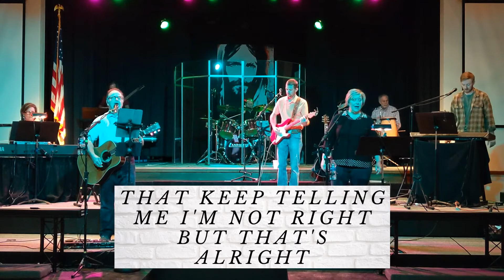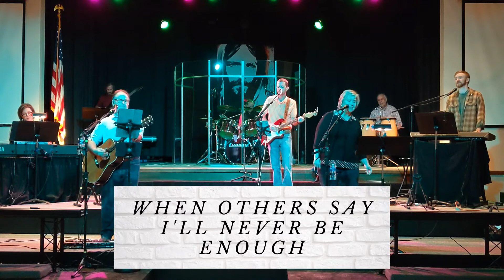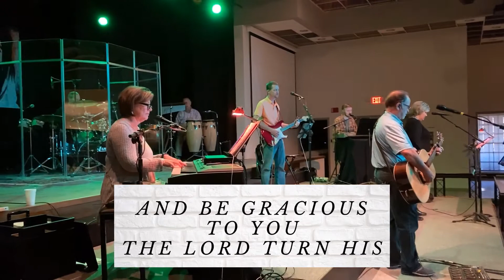Sunday Service - May 3, 2020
2:29: Announcements, Rev. Rick Gillian
6:01: "Greater, " Toccoa First UMC Praise Band
10:07: "The Blessing," Toccoa First UMC Praise Band
15:11: "In Christ Alone," Marcia Gillian & Sheldon Lehman
19:33: Scripture & Sermon, Rev. Brent White
52:16: Communion Sunday
55:24: "To The Table," Toccoa First UMC Praise Band